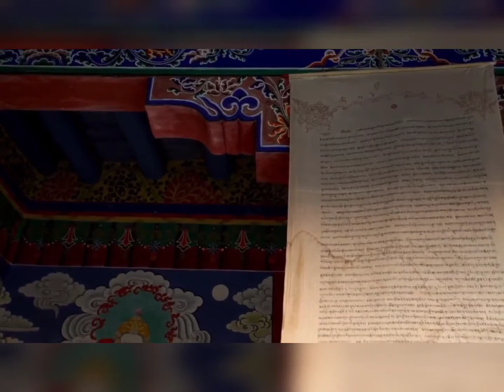Tibet Lake Nepal Monastery